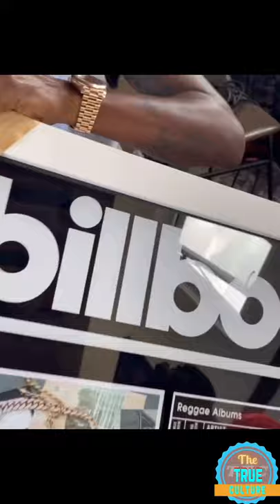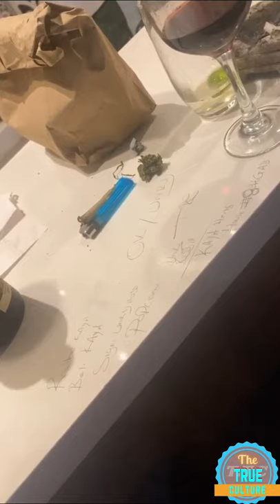Popcaan unrapping his billboard plack bringing his studio outside and more real